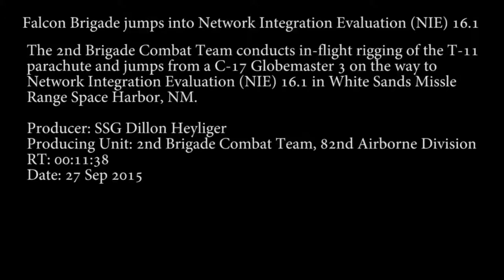Awesome GoPro Video of Massive US Paratroopers Drop Over White Desert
Another video of 82nd Airborne Division doing a massive US Paratrooper drop exercise over white desert in New Mexico from C-17 Globemaster plane.
The GoPro view jumps were taken from C-130.

Video credit: Sgt. Dillon Heyliger, John Hamilton for the last part. Video modified by Daily Military Defense & Archive.